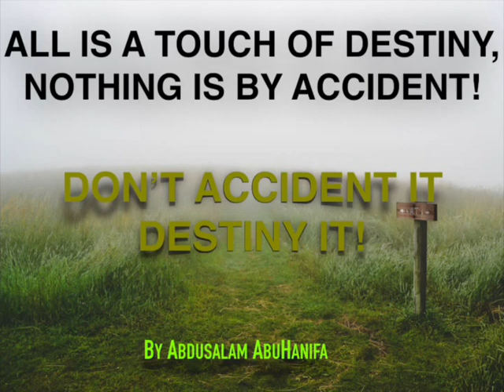YOUR LIFE IS A TOUCH OF DESTINY NOT AN ACCIDENT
PEP-TALK 38:

Title: YOUR LIFE IS A TOUCH OF DESTINY NOT AN ACCIDENT!

Shirk is no simple sin. Many Muslims believe that they have their Tawheed under control but are they? Many people, today, have a very different understanding of Tawheed that at times one wonders which Islaam they believing in!

Many people are very serious about not worshipping a grave or wearing a cross, amongst others, but they fall in the same evil sin from different angles.

English is not the ideal language to safeguard Tawheed. As a language, English, has so many flows and many words are derived from either Greek or Latin, two languages that had more gods and goddesses than are tress on earth!

Muslim Tawheed is challenged each and every day. Muslims are deep to their neck running after making money at the expense of their Hereafter without paying attention of the multitude of different tricks that their nemesis, the Shaytaan, incessantly plays on them.

This Pep-Talk highlights a practical approach to safeguard your tawheed. Listen to it and let it change  your life, let it set you on a safe path to honouring your Tawheed!Have a wonderful day and please, spread the knowledge, spread the Joy!

Life is full of Halaal. It is our vision and desires that don't have enough Halaal in them! Period! - "Abdusalam"

Hassanaat Are Abundantly Scattered Around You, Get Your Rake Out And Start Collecting! - "Abdusalam"

This group brings you a Knowledge that is Uncoloured, Uncluttered,With No Culture, No Agenda and Not Politically Influenced, just original Ahlus-Sunnah way! - "Abdusalam"

Please, Listen to Learn, Not just to be informed because. Information Knowledge Hurts but Implementation Knowledge Saves and Changes! - "Abdusalam"

Today is a New day, so treat it as New Do not bring yesterday's left overs into it, you will ruin the beauty of today! - "Abdusalam"

Listen, Learn, Live & Promote!
"Ustaadh Abdusalam AbuHanifa"